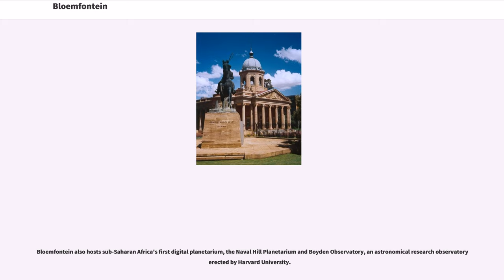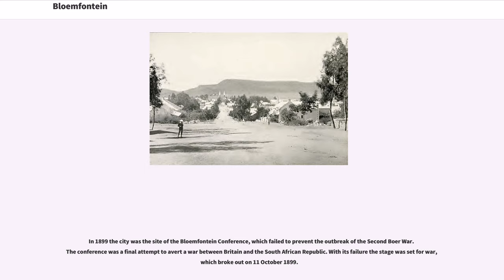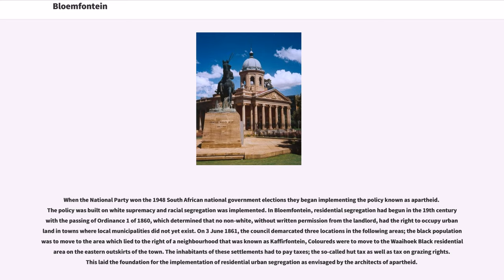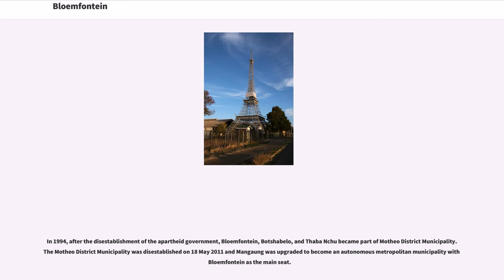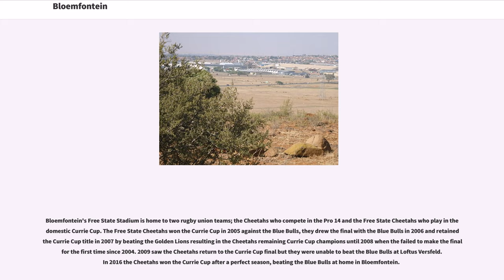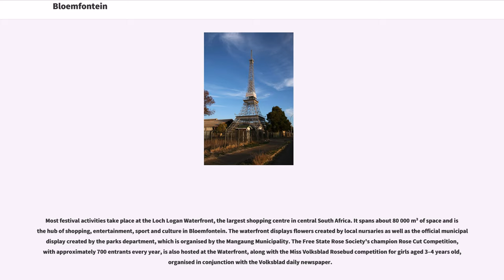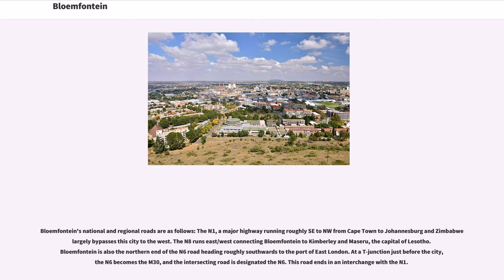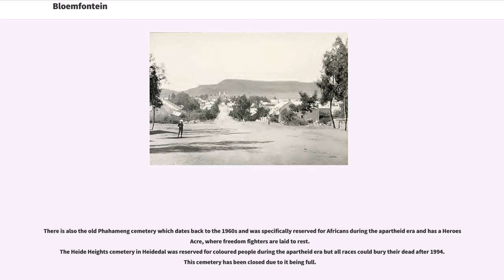Bloemfontein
Bloemfontein (; ; Afrikaans and Dutch "fountain of flowers" or "blooming fountain"; also known as Bloem) is the capital city of the province of Free State of South Africa; and, as the judicial capital of the nation, one of South Africa's three national capitals (the other two being Cape Town, the legislative capital, and Pretoria, the administrative capital) and is the seventh largest city in South Africa. Situated at an altitude of above sea level, the city is home to approximately 520,000 residents and forms part of the Mangaung Metropolitan Municipality which has a population of 747,431.

The city of Bloemfontein hosts the Supreme Court of Appeal of South Africa, the Franklin Game Reserve, , the Maselspoort Resort and the . The city hosts numerous museums, including the National Women's Monument, the Anglo-Boer War Museum, the National Museum, and the Oliewenhuis Art Museum

Bloemfontein also hosts sub-Saharan Africa's first digital planetarium, the Naval Hill Planetarium and Boyden Observatory, an astronomical research observatory erected by Harvard University.

Bloemfontein is popularly and poetically known as "the city of roses", for its abundance of these flowers and the annual rose festival held there. The city's Sesotho name is "Mangaung", meaning "place of cheetahs".

The origin of the city's name is disputed. It is likely borrowed from the Dutch words bloem (flower) and fontein (fountain), meaning fountain of flowers. Popular legends include an ox named "Bloem" owned by Rudolphus Martinus Brits, one of the pioneer farmers that was taken by a lion near a fount...